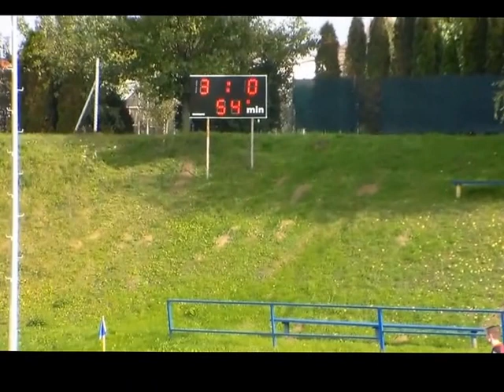Krakovany - Kátlovce Dorast 5 liga jesen 2015